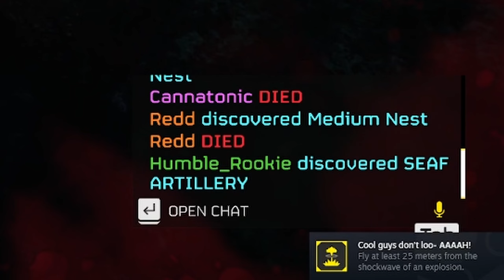What happens when 4 Helldivers share a braincell?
This game has been straight gas for me and the boys the last two weeks.